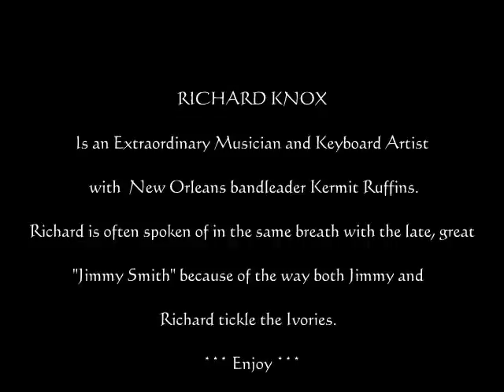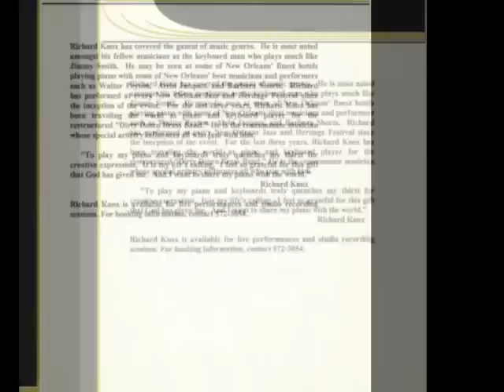RICHARD KNOX, New Orleans Jazz Keyboard Artist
RICHARD KNOX is an extraordinary keyboard artist with over 40 years of playing New Orleans unique style of Jazz with the former and current "whose who" in the Crescent city's music circles.

Richards' playing style and sound is uniquely and instantly identifiable as New Orleans.  He is a veteran musician who was fortunate enough to cut his eye teeth during a very exciting period of music development in the Crescent city.  He now finds himself at the top of his game enjoying universal recognition as "the" go to" keyboardist for every occasion as he is always in great demand.  At this writing, Richard Knox is a member of  "The Kermit Ruffins Band", though he can be found playing gigs around New Orleans between sessions with Kermit, belting out his incredible  sounds from his keyboard.

Richard Knox was born in Champagne, Illinois on September 20, 1941and was the last of seven children.  For as long as he can remember, he has been playing the piano.  Relatives say that he  started when he was about four years old. The first song he remembers playing was called "The Honey Dripper".

By the time Richard entered high school, he had a yearning to play in a group.  He got together with two of his fellow schoolmates and formed "Le Trois".  They played "rock and roll" hits and imitated stand up groups like "Little Anthony and the Imperial".  In the latter part of his secondary school years, his interest in the blues was sparked by the bands that played at a local club called "The Hole" in the Champagne-Danton area.  At night, Richard would sneak into the club, take a seat in a secluded corner and absorb himself in the music.  Some of the musicians who knew that he could play would invite him to jam with them on the bandstand.  Richard realized then, that playing the piano was going to be an integral part of his life and he want to be a famous musician.

Richard Knox started working professionally in Chicago in the sixties with blues artists Earl Hooker and Roland Brown and the "Jazz Merchants".  Then, in a dramatic turn, music led Richard to New Orleans in 1966.  He found work the renown "Dew Drop Inn" where he played with various New Orleans artist including Jonny Adams, Earl King, Porgy Jones, and James Rivers.  He then formed a jazz group called "The Three Sages" in the mid-seventies.  This trio featured John Brunius on trumpet and Sidney Wilson on drums.  After leaving "The Three Sages", he had a desire to play rock and psychedelic music, so he joined "The Deacon John Band".  It was during this time that Richard enrolled in Southern University of New Orleans's School of Music and was greatly influenced by the instructions of professor and acclaimed jazz musician Kidd Jordan.  By 1980, he began playing with noted New Orleans traditional jazz musicians Teddy Riley and Thomas Jefferson.

Richard Knox has covered the gamut of music genres.  He is most noted amongst his fellow musicians as the keyboards man who plays much like the late great Jimmy Smith.  He may be heard at some of New Orleans' finest hotels playing piano with some of New Orleans' best musicians and performers such as Walter Peyton, Alvin Jacques and Barbara Shorts.  Richard has performed at every New Orleans Jazz and Heritage Festival since the inception of the event.  For the past several years, Richard Knox has been traveling the world as a piano and keyboard player for the restructured "Dirty Dozen Brass Band".  Richard is the consummate musician whose special artistry influences all musicians who jam with him.

"To play my piano and keyboards truly quenches my thirst for creative expression.  It is my life's calling.  I feel so grateful for this gift that God has given me.  And I want to share my piano with the world." RICHARD KNOX

Richard Knox is available for live performances and studio recording sessions.